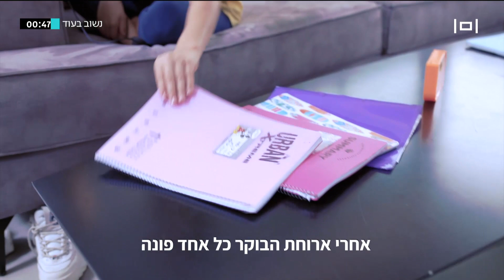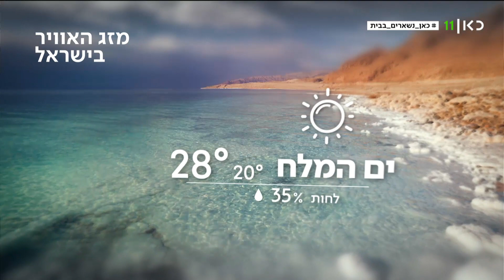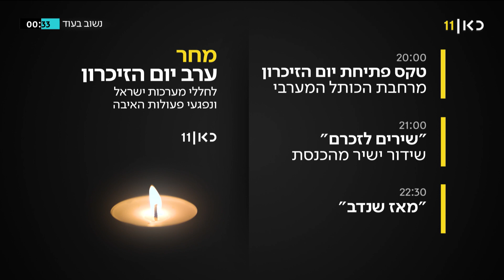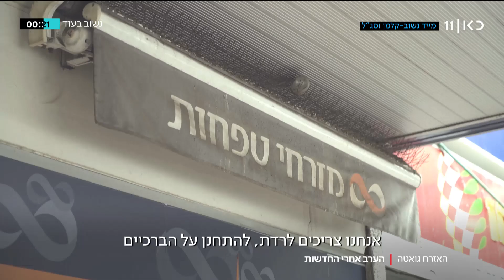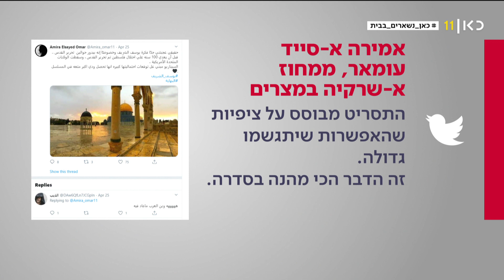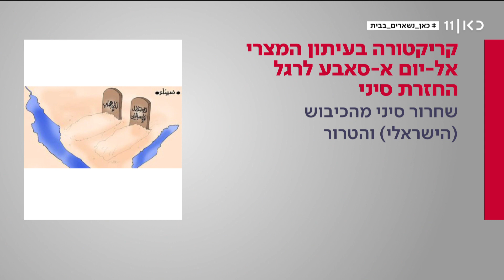קלמן וסג"ל | 26.04.20: מחקר: רוב הציבור מפחד מקורונה יותר מאשר מפיגועים